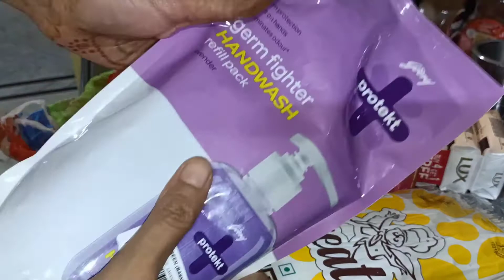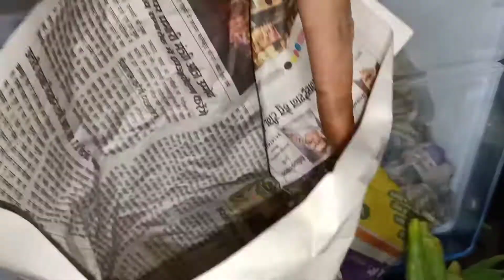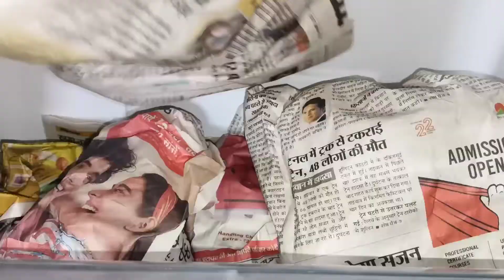Try it ! Crispy Stuffed Karela | Tangy Tomato Chutney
A routine vlog with special recipe by my Bhua for Crispy Stuffed Bitter Gourd, a Tomato chutney is bonus one ;-)

Rest all is my routine of Grocery and playful day with Mylo

This is not a sponsored video and the music has been taken from kinemaster and youtube library.

Love,
NAK